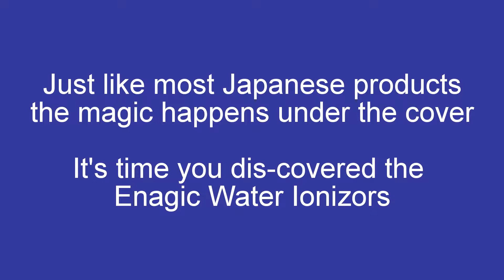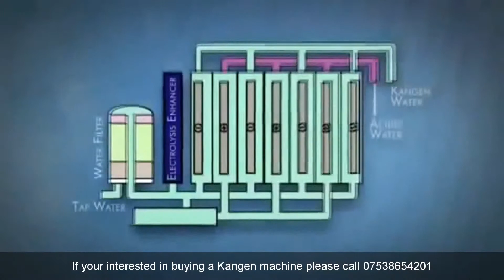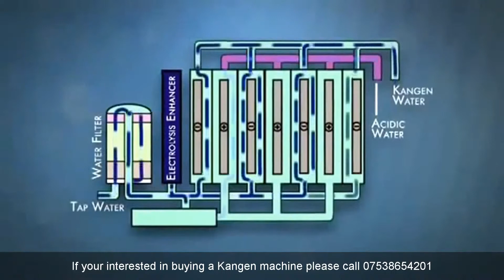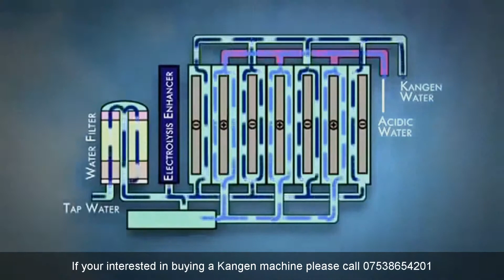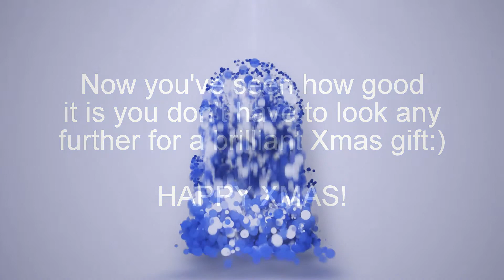Kangen Water Machine - Why is it SO GOOD? - Watch Now